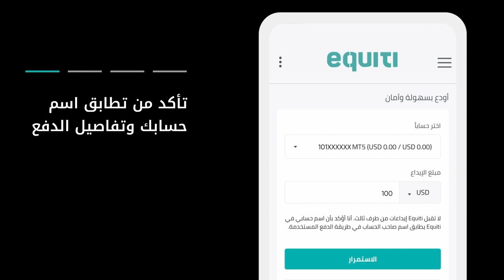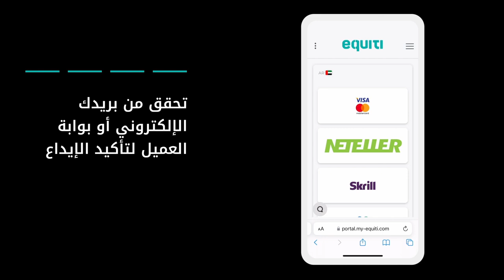الإيداع في حساب التداول الخاص بك باستخدام محفظة نتلر الإلكترونية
إليك طريقة الإيداع في حسابك باستخدام محفظة نتلر (Neteller) الإلكترونية. إذا كنت لا تملك حساباً مع شركة Equiti، يمكنك من هنا تقديم طلب فتح حساب جديد لتبدأ رحلة التداول الخاصة بك Equiti

0:07 للبدء اذهب إلى Equiti.com
0:20 اختر حساب التداول والمحفظة
0:25 أدخل المبلغ المراد تحويله
0:39 اختر الدفع بواسطة Neteller
0:48 سجّل الدخول إلى حسابك في محفظة Neteller
1:04 أكّد العملية
1:19 تحقق من بريدك الإلكتروني أو بوابة العملاء